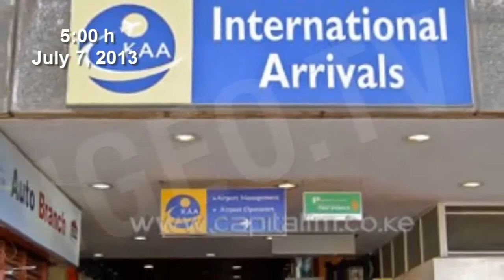Kenya: Fire at Nairobi´s International Airport [IGEO TV]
In Nairobi on August 7th, 2013, a fire of great proportions, which was controlled by firefighters and destroyed the arrivals section Jomo Kenyatta International Airport in Nairobi, Kenya.

Witnesses said those events in the early hours of Wednesday at the facility were observed masses of black smoke fire product whose causes have not yet been determined by experts.

Firefighters struggled to quell the incident for four hours.
Although no casualties were reported, Mutea Iringo, representative of the Ministry of Interior, and Eric Kiraite, Security Officer Kenya Airport Authority, agreed that the situation was very serious at the airport.

According to these sources, operations were suspended at the terminal and the aircraft due to land were diverted to Nairobi International Airport Mombasa south, about 450 kilometers from the Kenyan Capital.